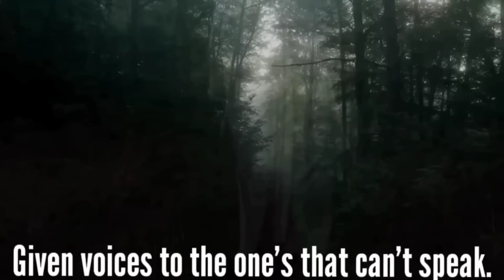Summer wells,Dowsing rod session.Lets thank the real heroes that go out searching for the missing 🙏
Summer wells, Dowsing rod session.  Missing June 15 2021. let's take the time to think all the true heroes that do this for a living most the time for free . l would like to thank TN wild and her brother and all of the  rescue squad. I want to thank them for all the time they missed with family to help and not make a dime 🙏💯.